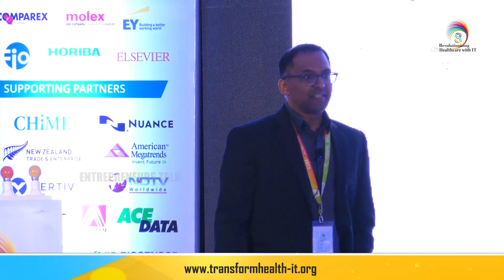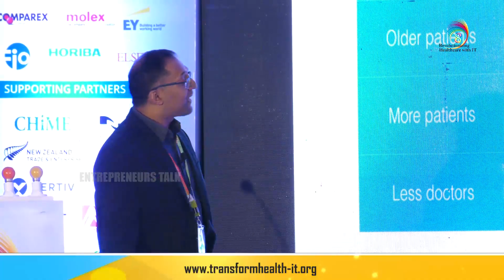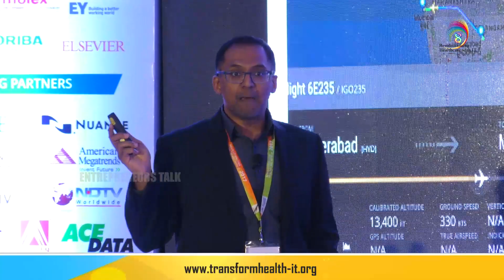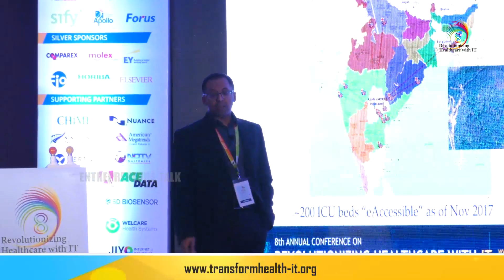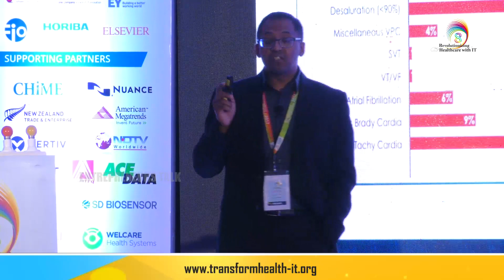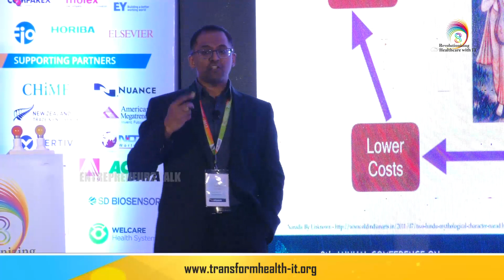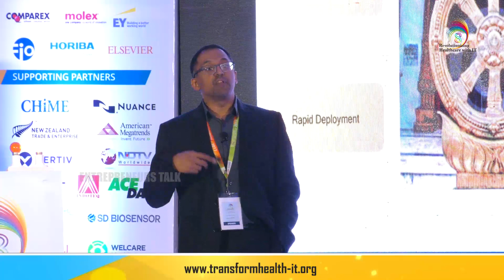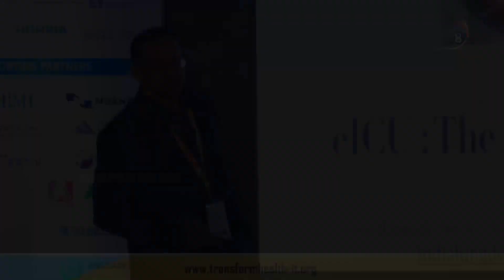Sai Praveen Haranath Pulmonologist Apollo Hospitals Hyderabad at 8th RHIT - Entrepreneurs Talk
Sai Praveen Haranath  Pulmonologist Apollo Hospitals  Hyderabad on eICU The Apollo Story at 8th Revolutionizing Healthcare With IT 2017 Mumbai, india